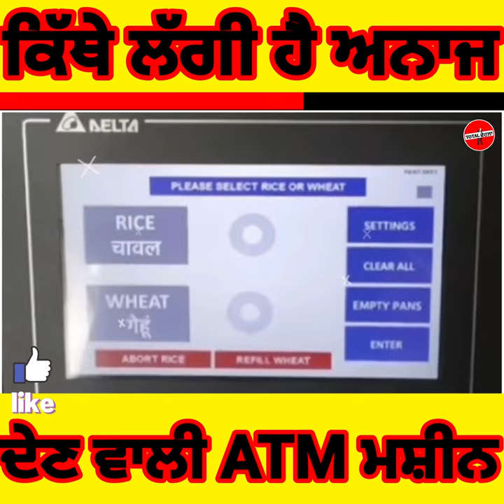ਜਾਣੋ👉 ਭਾਰਤ ਦੇ ਕਿਸ ਸੂਬੇ ਵਿਚ ਲੱਗੀ ਹੈ ਅਨਾਜ ਦੇਣ ਵਾਲੀ ATM ਮਸ਼ੀਨ | Punjabi Rochak Tath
👉👉 ABOUT THIS VIDEO 👇👇

yt shorts

shorts

Punjabi Rochak Tath

Youtube Shorts

shorts video

Random Punjabi Facts